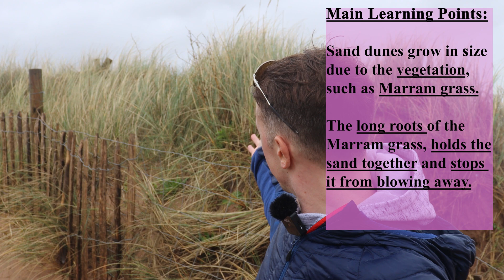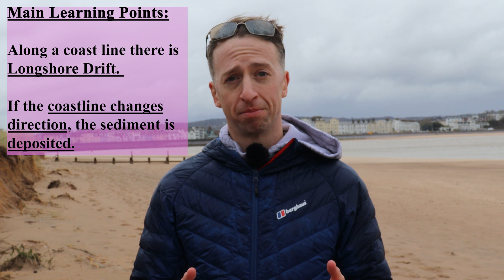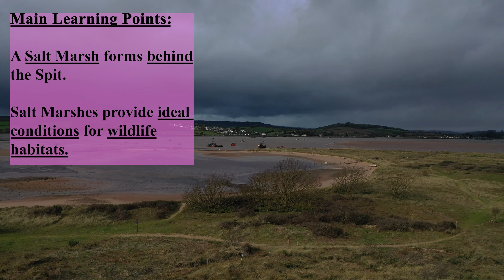Geography GCSE revision 2024 - Coastal Deposition.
Outstanding online tuition to guide every pupil to achieve GCSE Geography exam success -

This geography video can be linked to revision at KS3, GCSE and A Level (AQA, OCR, Edexcel).

This video is on Coastal Deposition.

The video focusses on the following sections:
Beaches, Sand Dunes, Spits and Bars.

For teachers who are wishing to use this video with their geography students you may consider the following strategies once you have uploaded the link onto Show My Home Work (or alternative homework platform that you use).

1. Identify the core knowledge from this topic.

2. Using the video resource, answer the following exam questions;
Identify the four features formed by coastal deposition (4 marks)
Explain how a beach can change over time (4 marks)
Explain how sand dunes are formed along stretches of coast line (4 marks)
Explain how Long Shore Drift has a role to play in creating coastal depositional landforms (4 marks)
Describe the physical appearance of a coastal spit and a bar (4 marks)

3. Research task; Following on from watching this video, use the internet to research the Spit at Dawlish Warren and the Bar at Slapton Ley, both located in Devon. For both locations, select a aerial photograph and complete a labelled photo annotation of the physical and human features.

Any Geography teachers who need support or guidance with ensuring the quality of geography education for their students remains high during this time, please do get in contact via Twitter. This is a restricted private account, once I have verified your own twitter account, I will accept your 'follow request'.

Please do check out the other geography videos on this channel.

Copy Right:
All video footage used in this video belongs to Mr James Simmonds, 2020. Any reproduction or illegal distribution of the content in any form will result in immediate action against the person concerned.